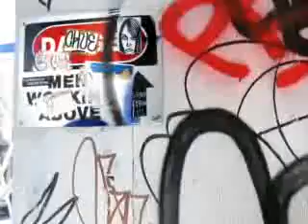☆★☆ JeErA ☆★☆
All or Nothing - jay sean
like love care